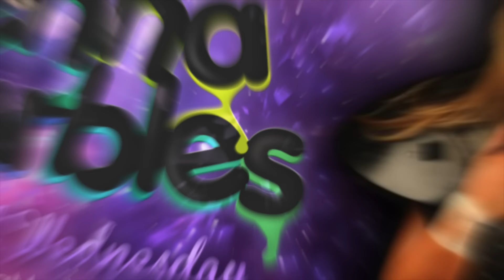The Whisper Challenge